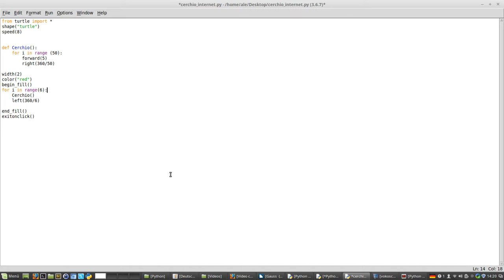Fiore creato con Python